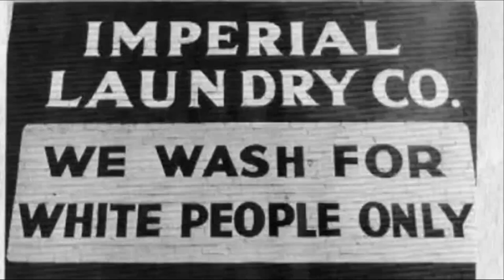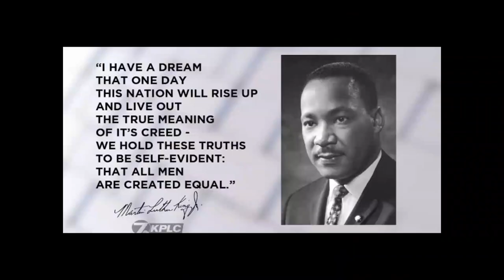VR 1, Topic 3 Afrikaans- Die Burgerregte Beweging in die VSA.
Hier behandel ons die verskillende protesaksies in die VSA en die invloed van Dr. Martin Luther King Jr. Ons konsentreer veral op die vreedsame protesaksies.